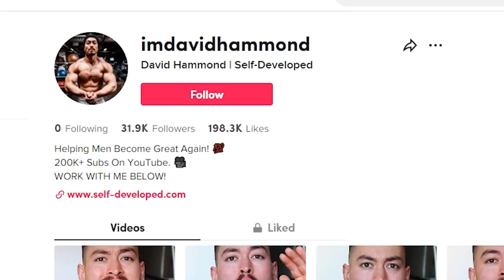men and women don't date bc men aren't like penises anymore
my pronouns: she/they
tiktok's most UNHINGED sigma male ever